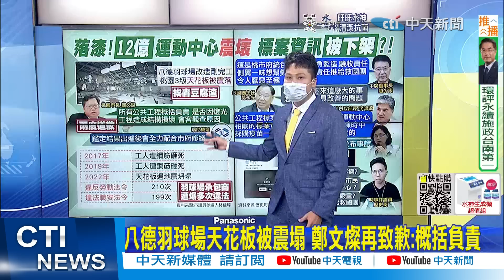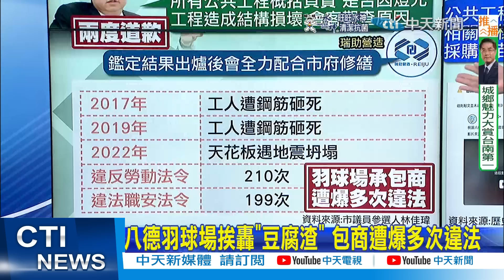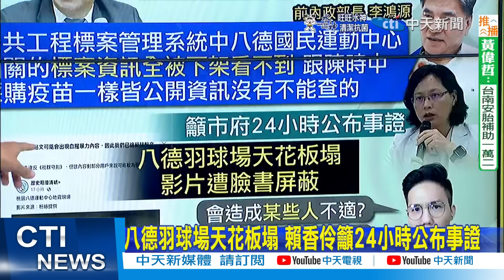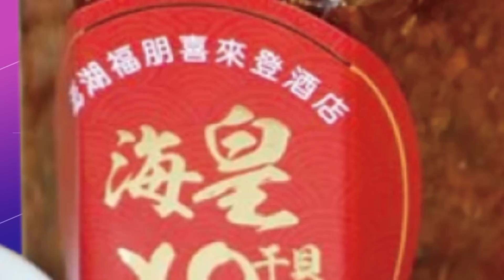【每日必看】八德羽球場挨轟"豆腐渣" 包商遭爆多次違法｜八德羽球場天花板被震塌 鄭文燦再致歉:概括負責 20220919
0:00 八德羽球場天花板被震塌 鄭文燦再致歉:概括負責
2:07 八德羽球場挨轟"豆腐渣" 包商遭爆多次違法
3:33 八德運動中心塌甩鍋救國團?趙少康:桃市府統包
4:23 羽球場天花板震塌是機密?李鴻源:標案資料被下架
4:54 八德羽球場天花板塌 賴香伶籲24小時公布事證
5:20 天花板塌影片遭屏蔽!歷史哥:FB認證血腥危害市民?
6:05 羽球場崩塌甩鍋? 救國團轟:不怪營造怪燈具
8:43 八德運動中心被震塌登CNN 網狂酸"恭喜燦哥"
9:31 八德運動中心品質堪憂? 他揭"這牆"破了數次
相關影片: